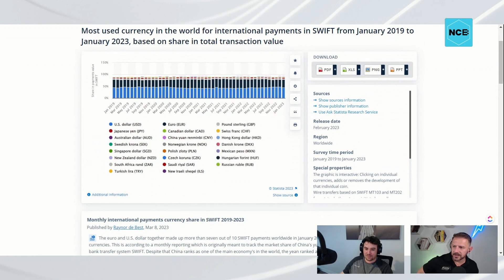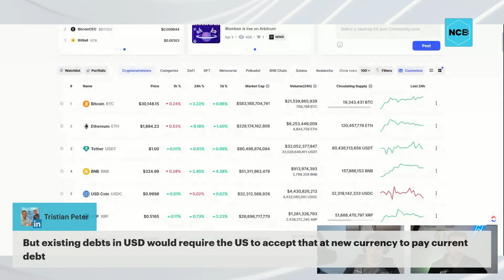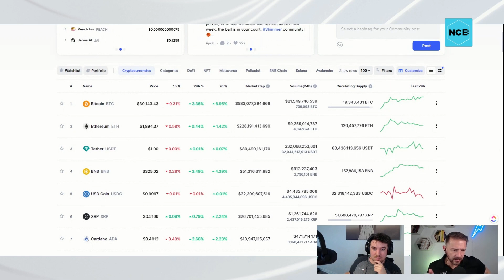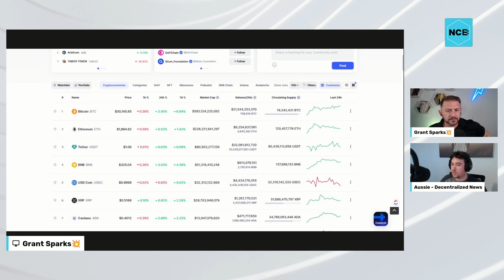Do Crypto Events Affect the DeFi Markets? ETH Hardfork@grantsparks & Austin | Ep. 57 - NCB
Not Crypto Bros is a collaboration between Jarrett Carpenter, Grant Sparks and Austin Rikley.

The show is recorded LIVE every Tuesday at 3:30PM EST on YouTube, LinkedIn and Twitter.

Or